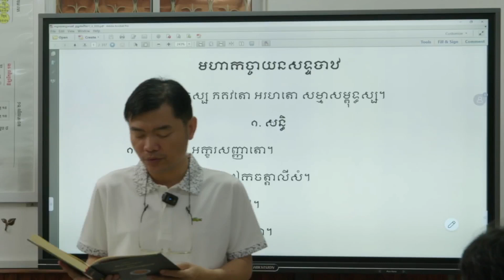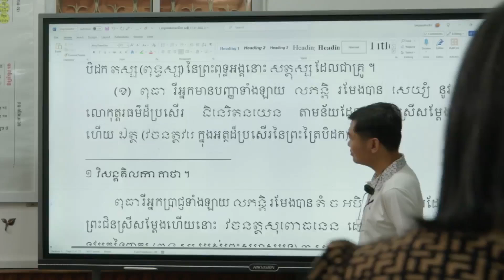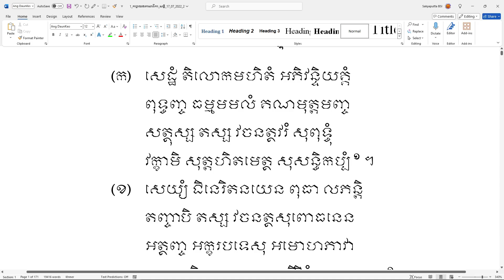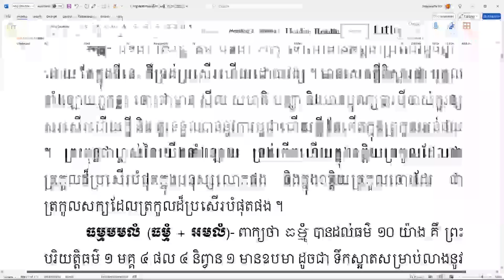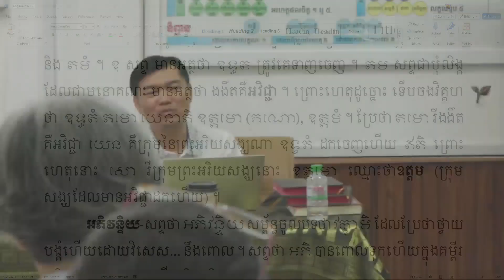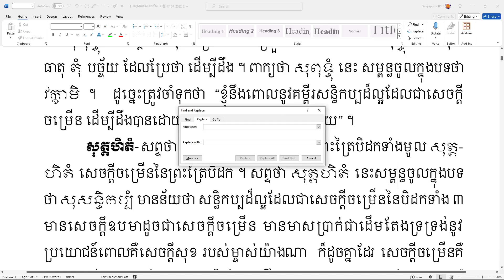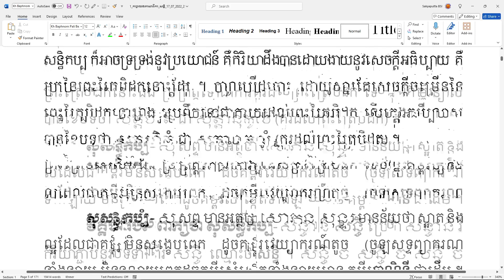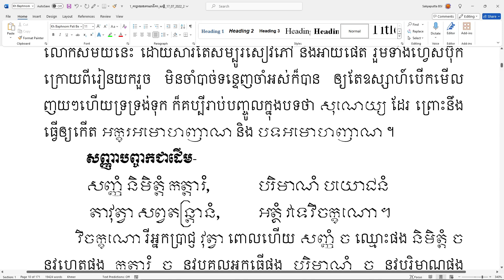មេរៀនមហាកច្ចាយនសទ្ទបាឋ (គម្ពីរវេយ្យាករណ៍ធំ) ម៉ោងទី ០២